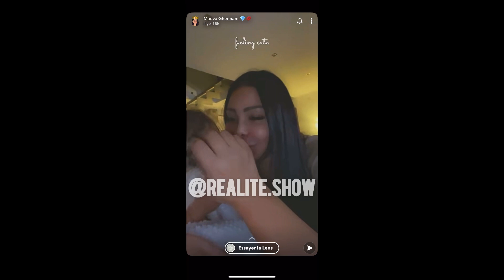Maeva annonce à sa mère que ela va quitter la France pour un autre pays !